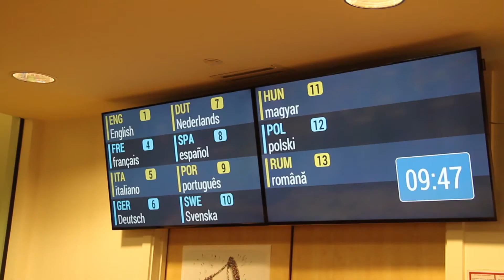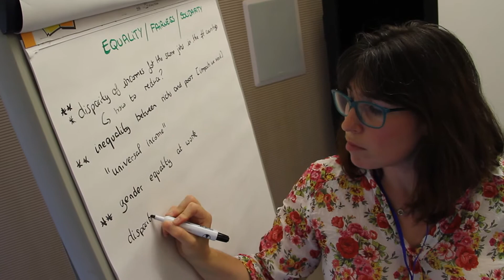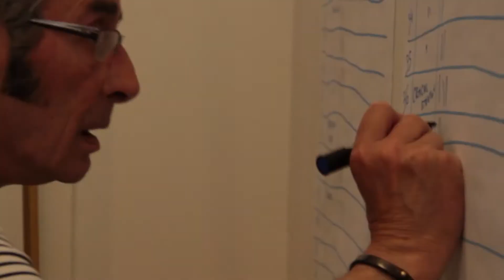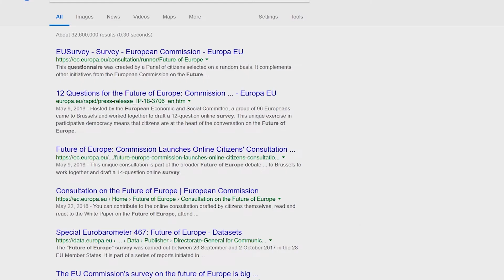European Citizens' Panel on the Future of Europe (2018)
or the first time in the history of the EU, the European Commission will convene a citizens' panel to prepare a public consultation on the future of Europe.

On 5-6 May, a group of 80 Europeans will come to Brussels from 27 Member States, and work together to draft a 12-question online consultation. This unique exercise in participative democracy will see citizens shaping the conversation on the future of Europe ahead of the European Parliament elections in May 2019.

On 9 May, Europe Day, the European Commission will launch in all EU languages the online public consultation co-created by the citizens' panel. The European Commission will inform Member States on the results from the first six months of the consultation at the December European Council, and will present a final report at the first EU27 Summit in Sibiu, Romania, on 9 May 2019.